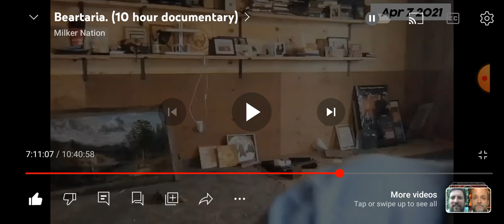Prt 58 Milker Nation 10 Hr Doc (commentary) Cult Leader